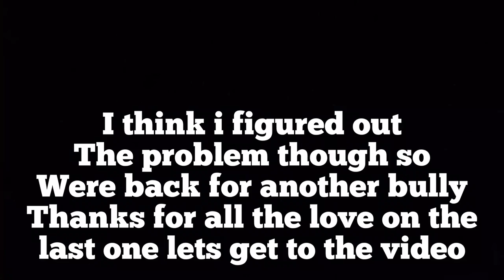Bully episode 2-carnival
Hey guys back with another bully like if you want more and if you have any ideas to make Thisbe better comment in the section below cya